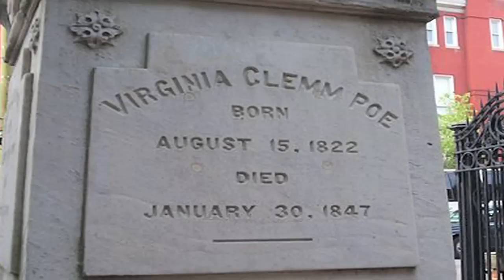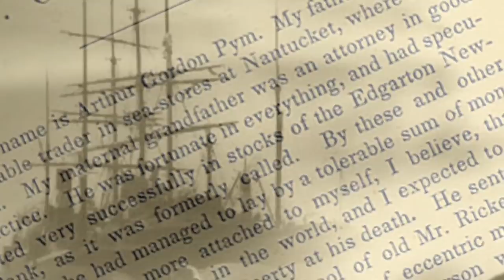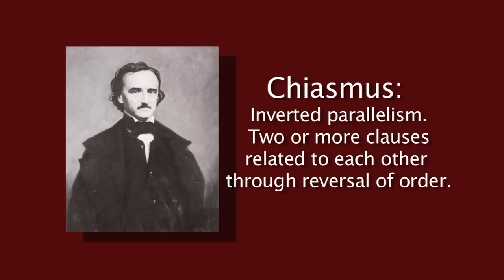Richard Kopley: Discovering Poe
Richard Kopley, Distinguished Professor of English at Penn State DuBois, presents a concentrated and original view of the timeless works of Edgar Allan Poe.
Poe is considered the inventor of the modern detective story.   And like Poe's fictional detective Dupin, Richard Kopley's tireless and focused investigations have uncovered innovative discoveries about Poe the writer, and Poe the man.
Author of the book "Edgar Allan Poe and the Dupin Mysteries", Kopley's understanding of Poe is the result of years of diligent research and analysis.   And his work reveals a new layer of discoveries about Poe's sources of inspiration and his creative process.

Feature Story Produced by Patrick Mansell for Penn State Public Information.